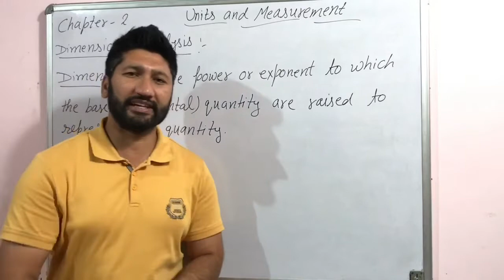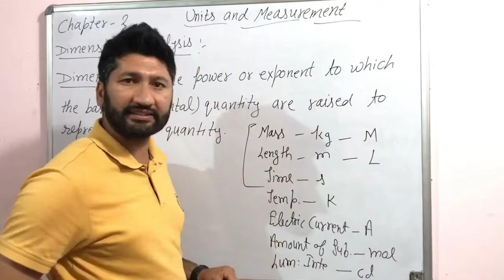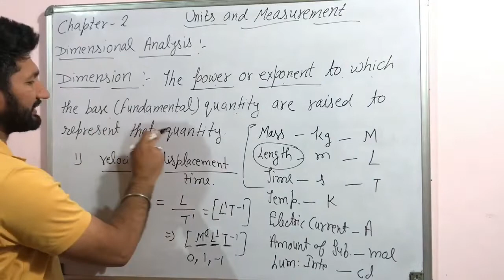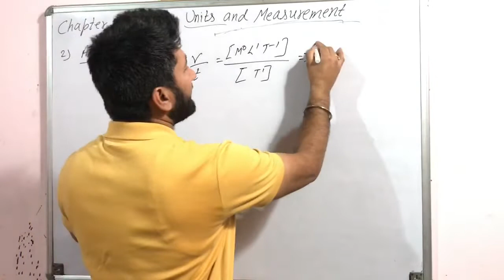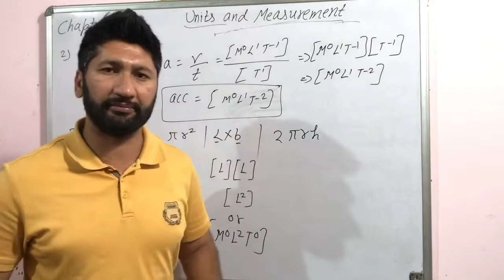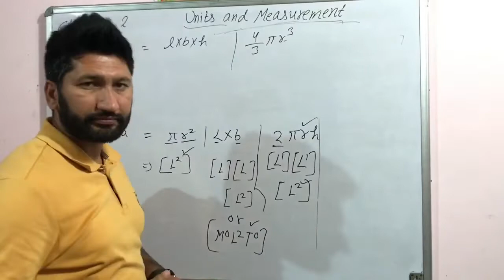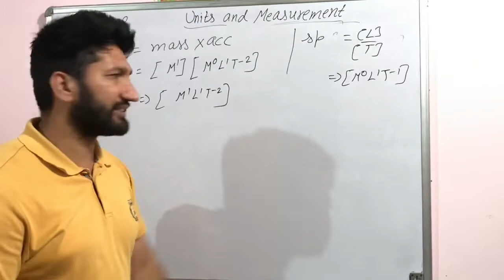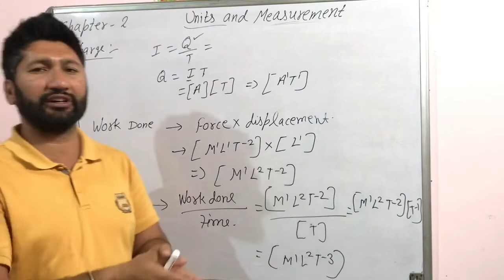|Dimensional Analysis||unit & measurement ||Class-11||chapter-2||part-4||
physics anujthind unit & measurement #
Class11#nps#cbse#
Thind Classes
Chapter-2 (Unit & measurement)
Physics by Anuj Thind